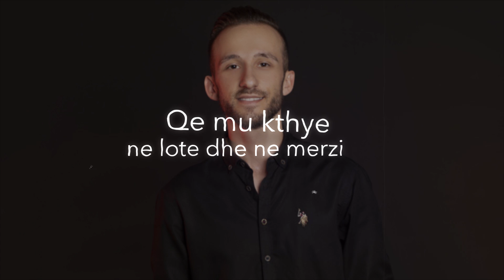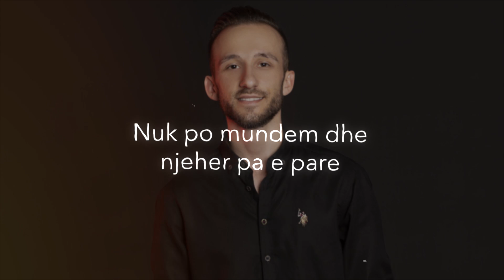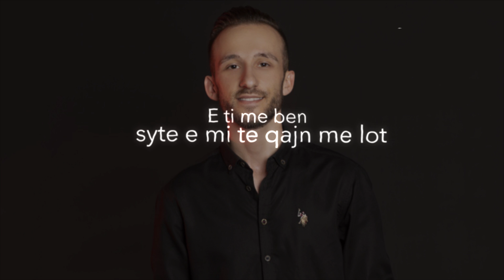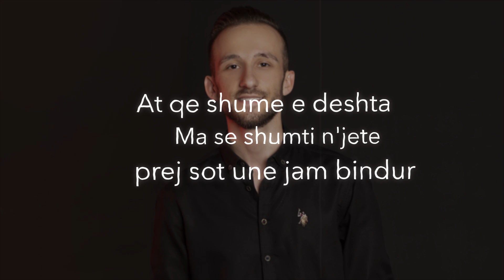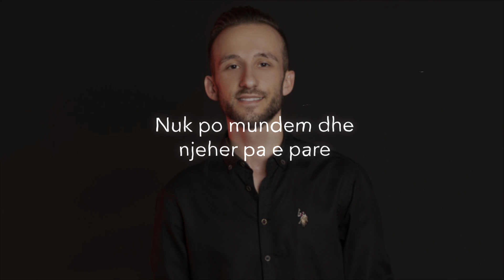Meli Popovci - Kthema Zot (Cover)